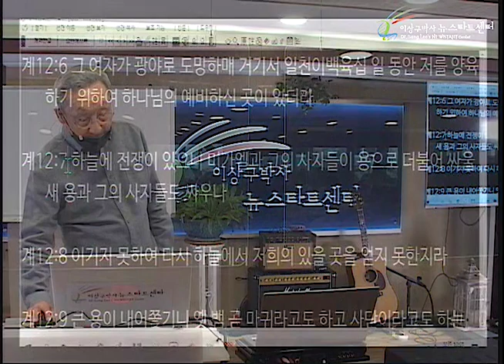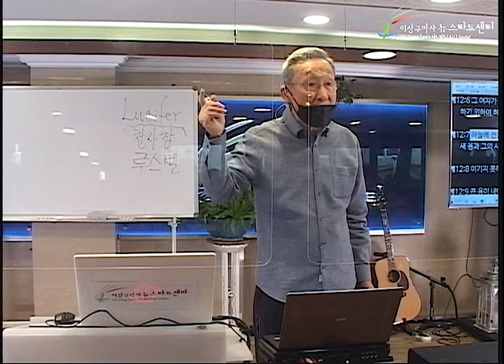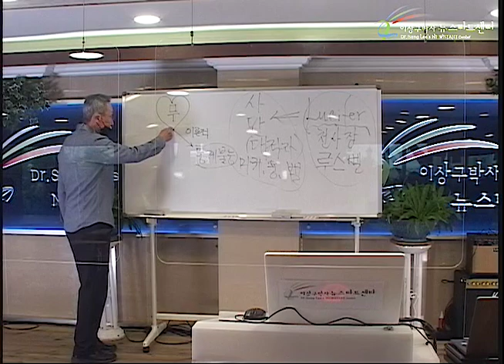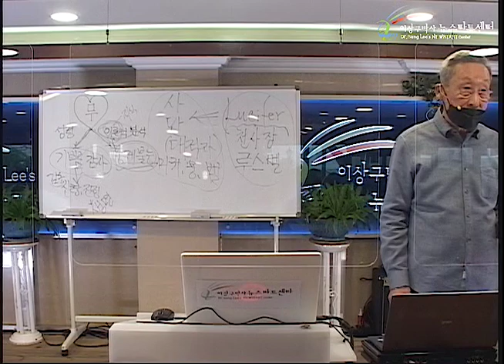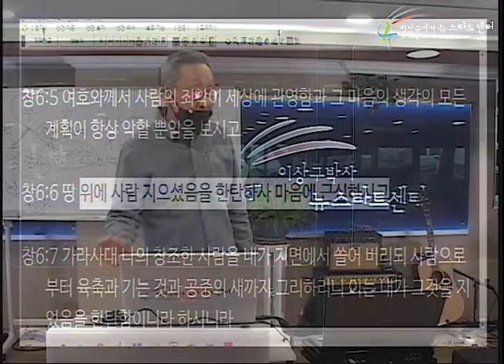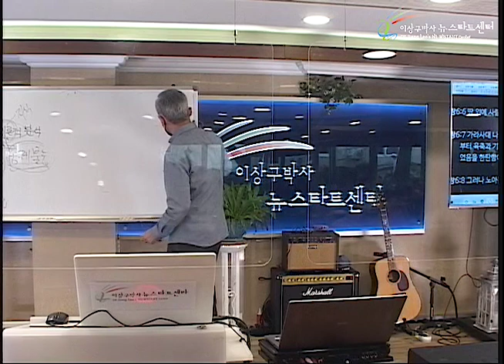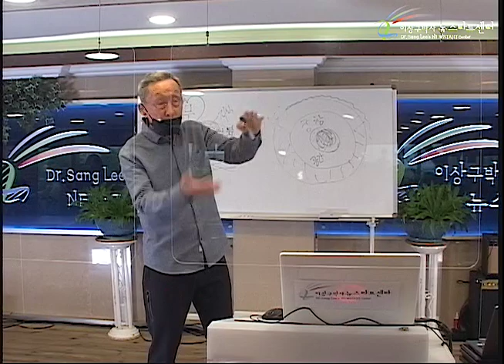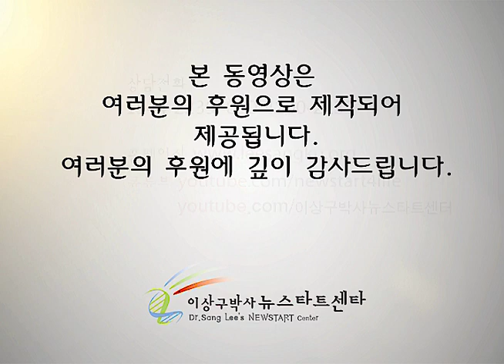H251 16 사망의 홍수, 사랑의 홍수